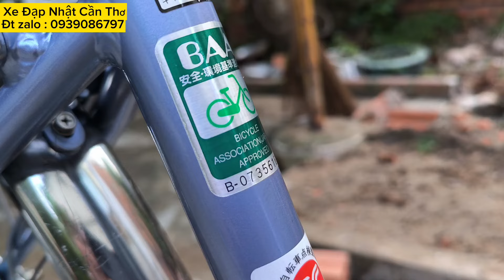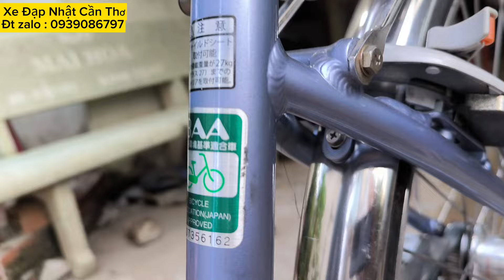(Đã Bán) Xe như mới đẹp long lanh , Albert Bridgestone hàng nội địa nhật, LH 0939086797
Kênh Xe Đạp Nhật Cần Thơ chuyên bán các dòng xe thuộc những thương hiệu nổi tiếng trên thế giới với